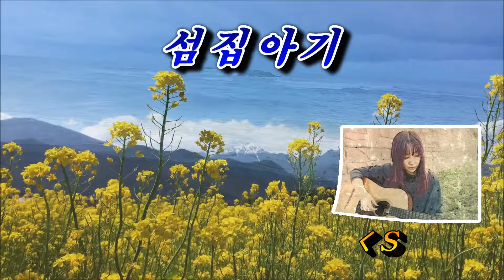섬집아기💜 서목 (HD With Lyrics) 👨‍👩‍👦‍👦🐐🦢🦋🐟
한인현 작사  /  이흥렬 작곡
"서목" 님의  '엄마의 자장가' 음반 9번째 수록된 동요.
집에 혼자 남겨져 잠든 아기,  굴 바구니를 다 채우지 못하고 달려오는 엄마의 모습을 통해 어려운 현실과 엄마의 애틋한 마음을 서정적으로 표현한 동요.
1
엄마가 섬그늘에 굴 따러 가면
아기가 혼자 남아 집을 보다가
바다가 불러주는 자장노래에
팔베고 스르르르 잠이 듭니다
2
아기는 잠을 곤히 자고 있지만
갈매기 울음소리 맘이 설레어
다 못찬 굴바구니 머리에 이고
엄마는 모랫길을 달려 옵니다